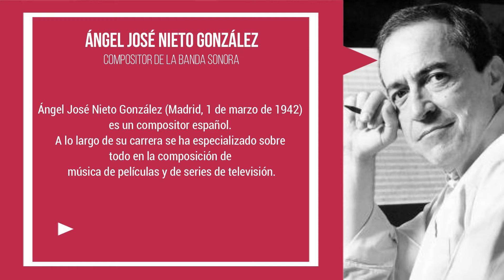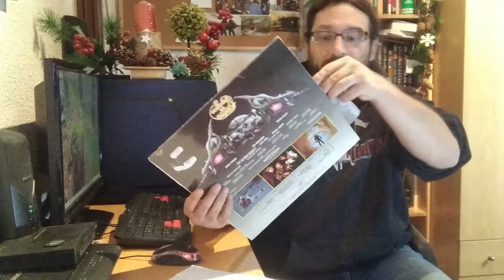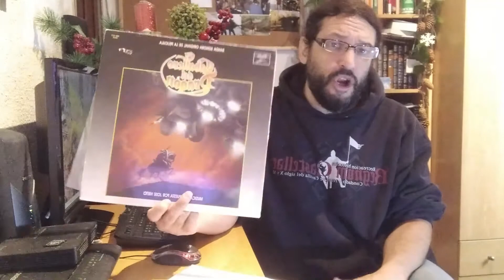MÚSICA EN VINILO DEL CABALLERO DEL DRAGÓN